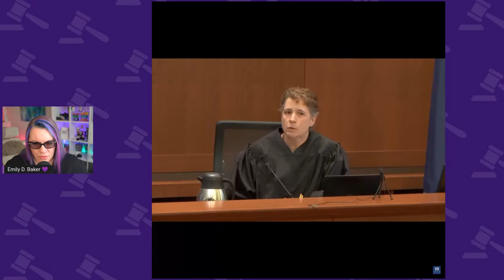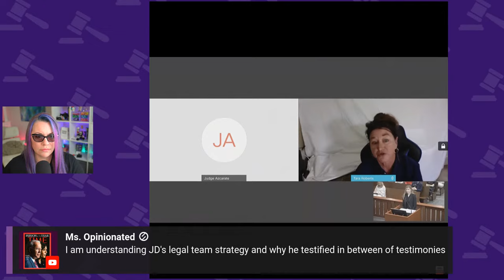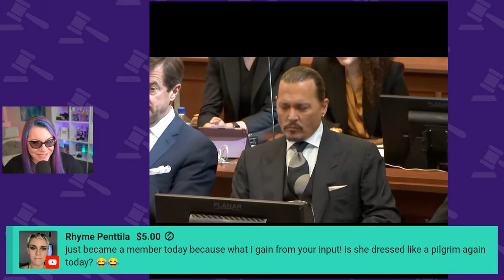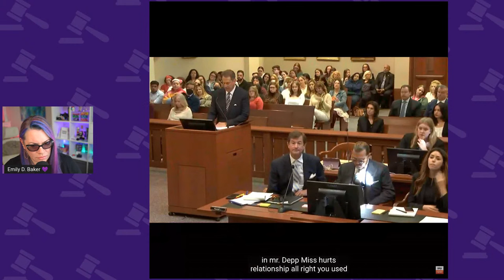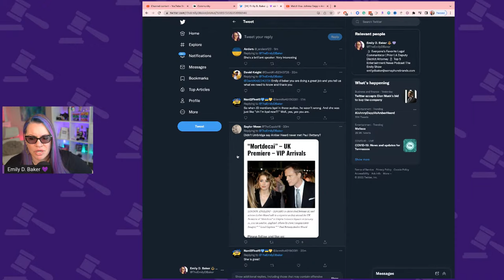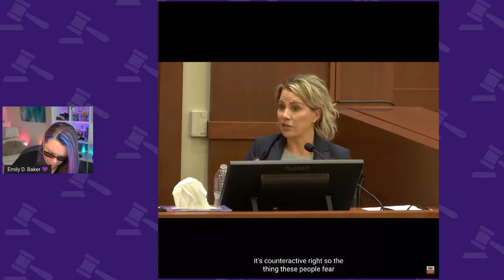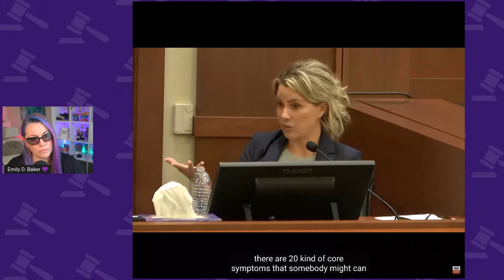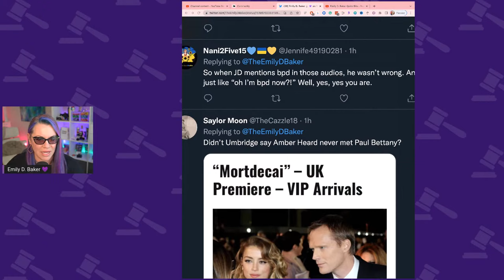Depp v. Heard Trial Day 9 - Dr. Shannon Curry Direct Examination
The Docket
0:00 Welcome
7:20 Tara Roberts Testimony
39:49 Tara Roberts Cross-Examination
1:03:37 Tara Roberts Re-Direct
1:07:46 Dr. Shannon Curry Testimony
1:30:36 Court Break and Q&A
1:51:53 Dr. Shannon Curry Testimony - CONTINUED
2:44:27 Q&A TIME

Did Milani Cosmetics Destroy Amber Heard's Defense??